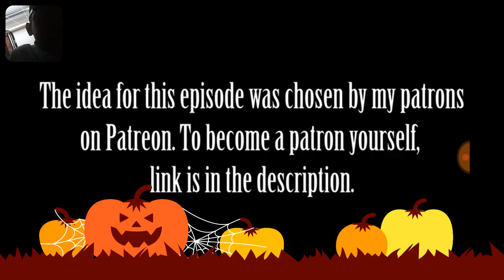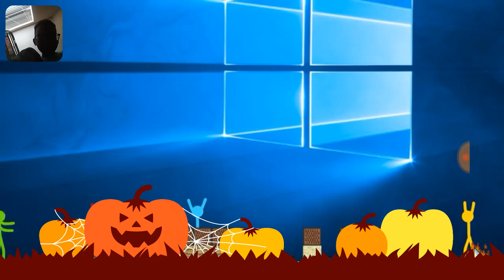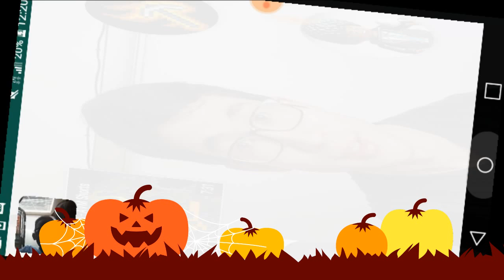Its reaction vid